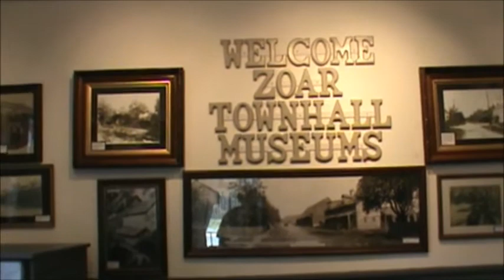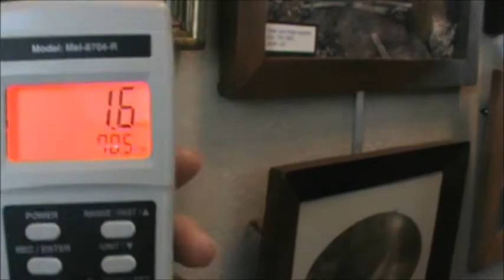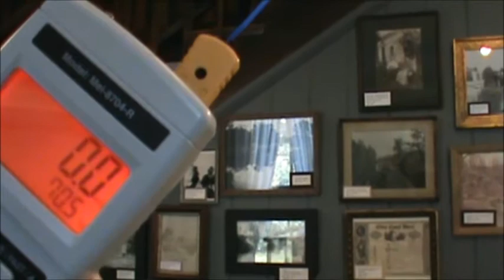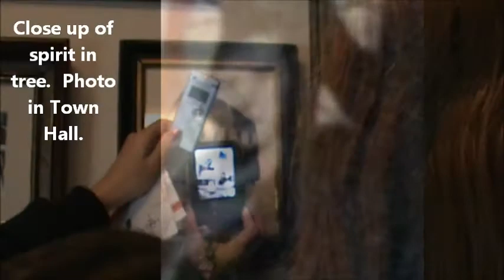Zoar October 13 2012 PART ONE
Zoar was established in the early 1800's by German Separatists who believed in fully communal living.  Most of the buildings survive today on Main Street and the streets that surround it.  Built on the Ohio Erie Canal, the town is extremely paranormally active.